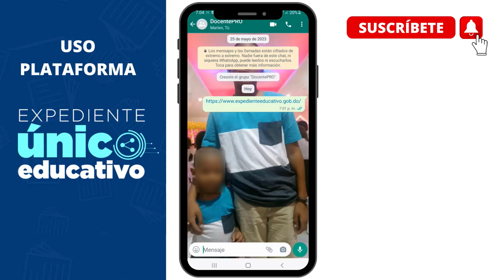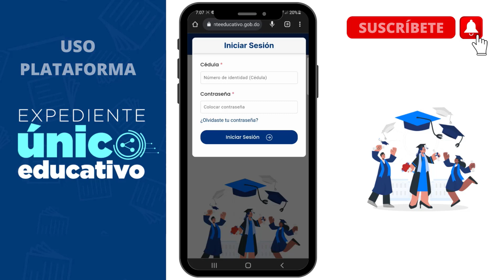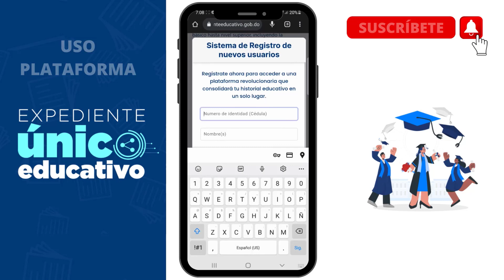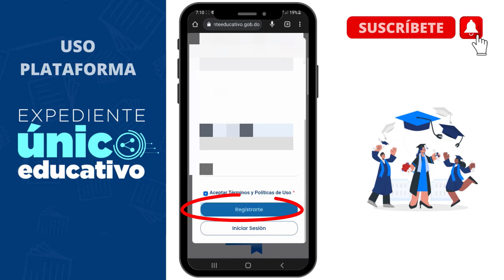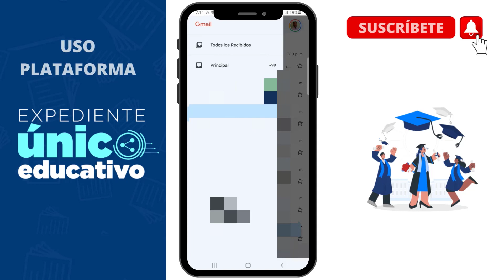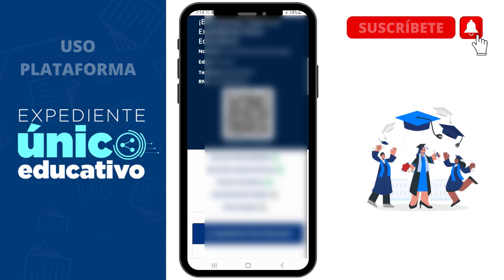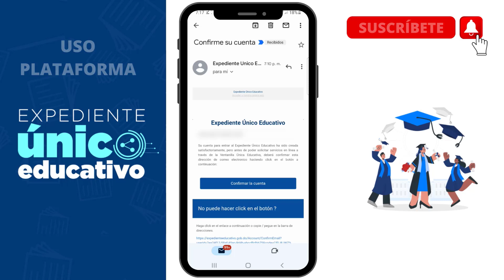¿Qué es el Expediente Único Educativo? Plataforma que ha lanzado el MINERD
Hoy te muestro como USAR al plataforma que ha lanzado el MINERD para todos los dominicanos y sus formaciones académicas.